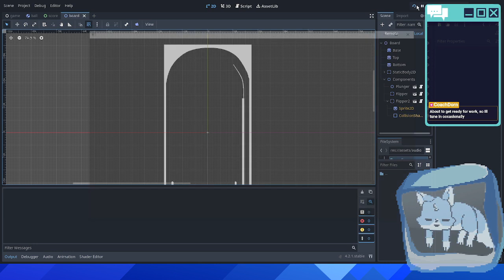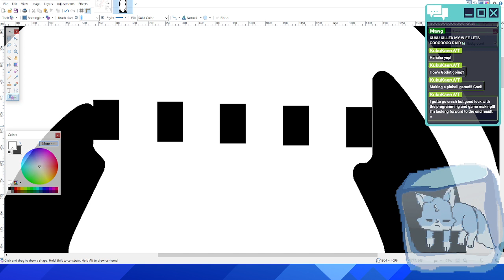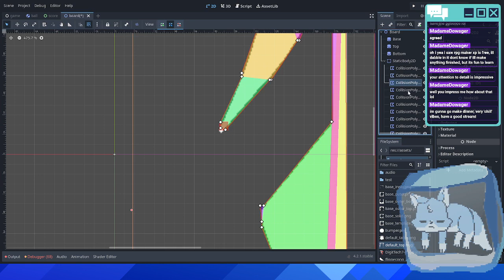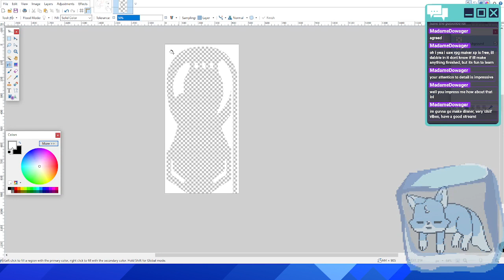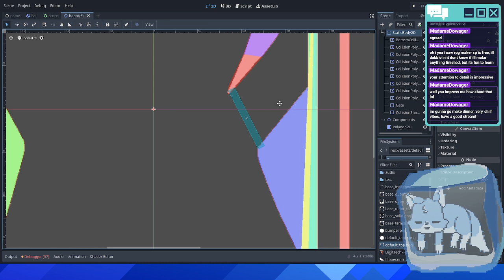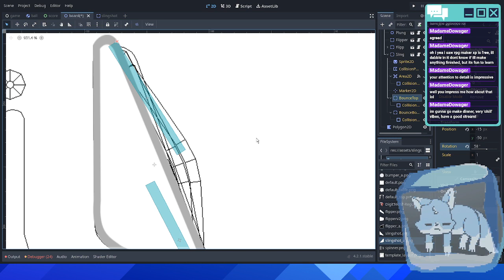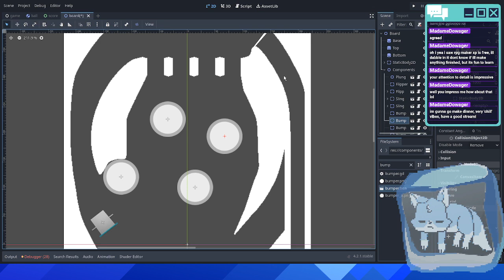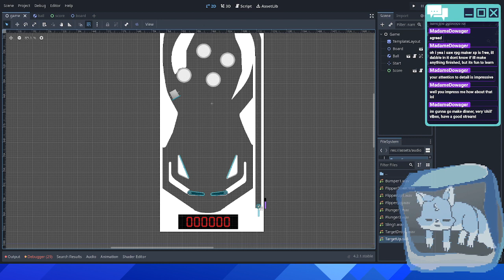[Pinball Project #3] Table design with CAD